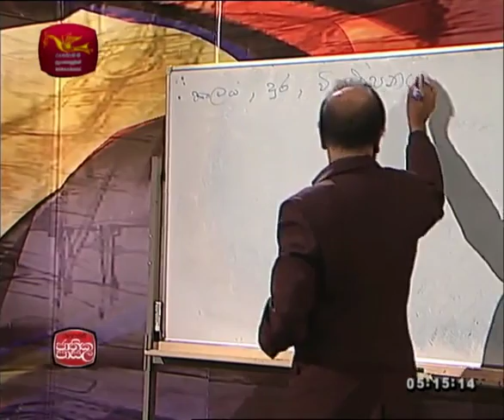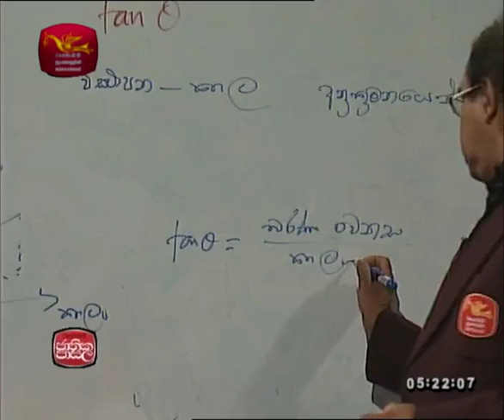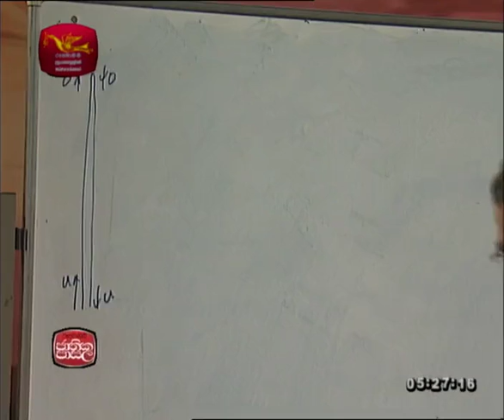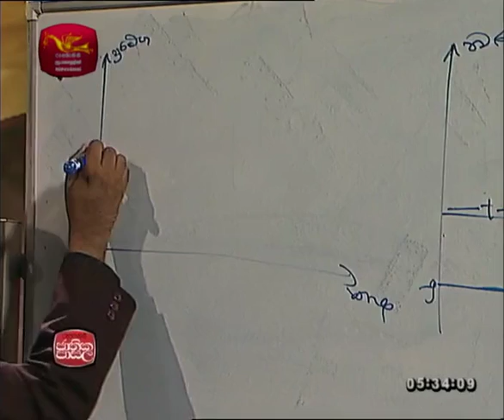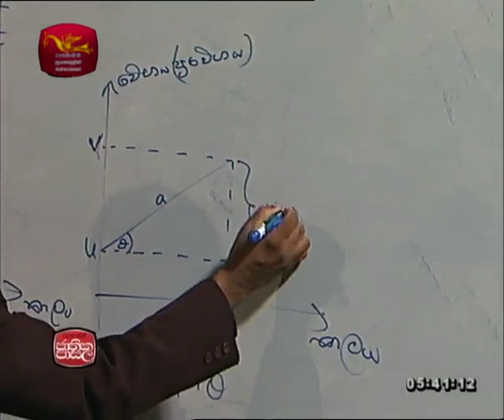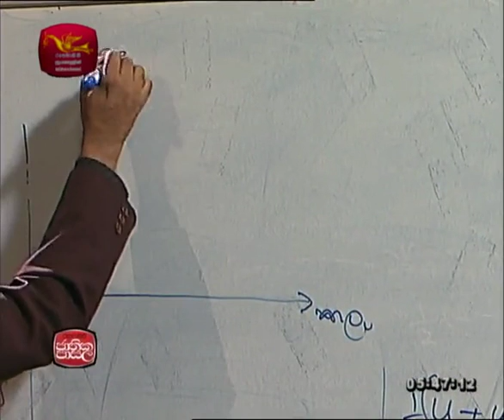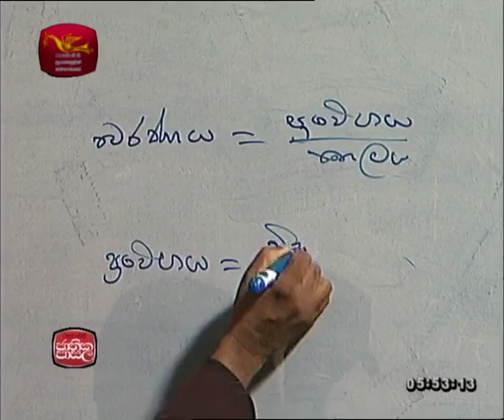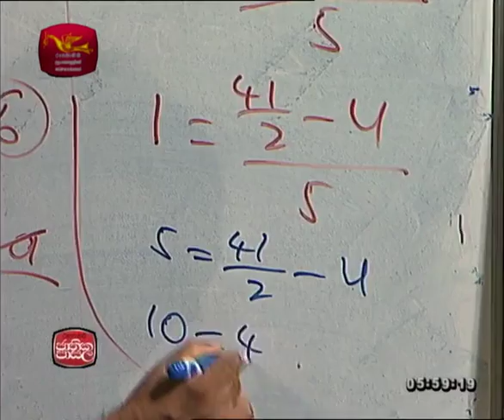Combined Maths |2017-10-28|Jathika Pasala